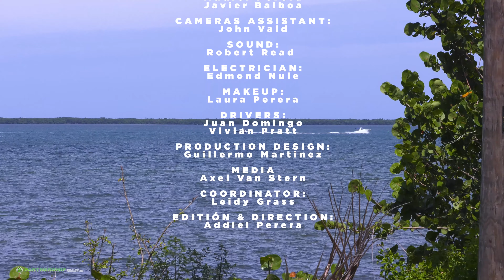TOURING A $760,000 HOME IN FORT PIERCE, FLORIDA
This week we are in Fort Pierce in South Florida. We will be touring a spectacular home facing the inter costal. Minutes away from the beach. On sale for only $760,000.

In case you have an interest in this property, want to buy, sell or rent properties in South Florida, you can call me or write to me at the number 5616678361

Address :2621 S Indian River Drive, Fort Pierce, FL
Specifications: 3 bedrooms, 2 full baths
Price: $760,000